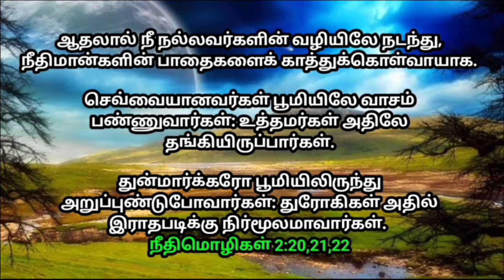உங்களுக்கான இன்றைய வாக்குத்தத்தம் 15/07/2024 | today promise |today Bible promise | Jesus love